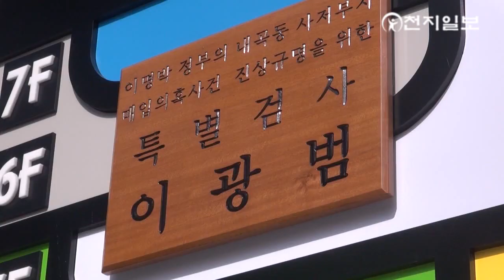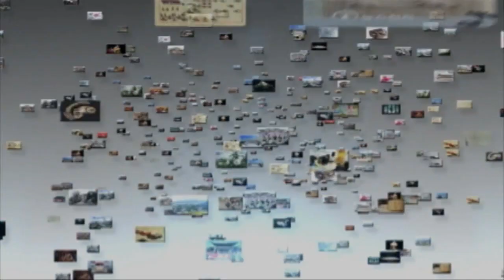대통령 큰형 이상은 회장 특검 소환[천지TV]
[천지일보·천지TV=김미라 기자] 내곡동 사저 부지 매입 대금의 출처인 대통령의 큰형 이상은 다스 회장이 오늘(1일) 오전 특검 사무실에 출석했습니다.

소환 전날을 병원에서 보낸 이 회장은 예정 시간보다 조금 빠른 9시 50분쯤, 특검에 도착했습니다.

이 회장은 조카 시형 씨에게 사저부지 매입 자금 6억 원을 현금으로 빌려준 이유와 그 돈의 출처를 묻는 취재진의 질문에 안에 들어가서 진술하겠다는 말만 되풀이했습니다.

다만 돈을 빌려줄 당시 이명박 대통령 부부와 상의했느냐는 질문에는 "그런 적 없다"고 답했습니다.

지난달 출석한 시형 씨와 마찬가지로 이 회장은 특검 사무실 5층 영상 조사실에서 조사를 받고 있습니다.

특검팀은 이 씨가 건강이 좋지 않은 점을 고려해 응급차와 의료진도 대기시켜 놓고 있습니다.